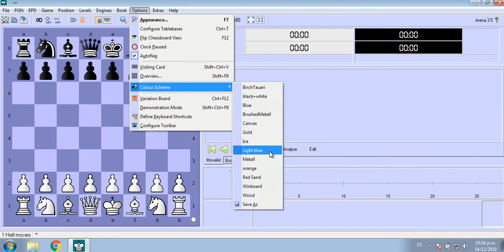Arena Chess Gui - Changing colour scheme (Windows)